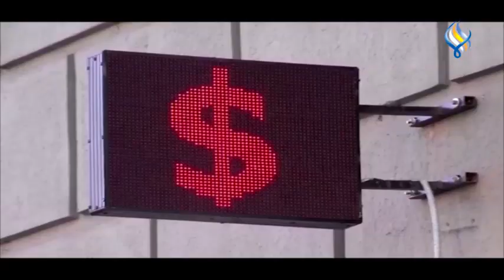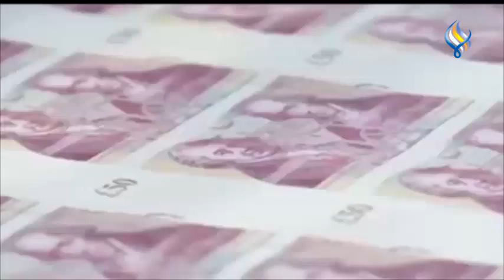قناة سما الفضائية : الموجز الاقتصادي 02-01-2023